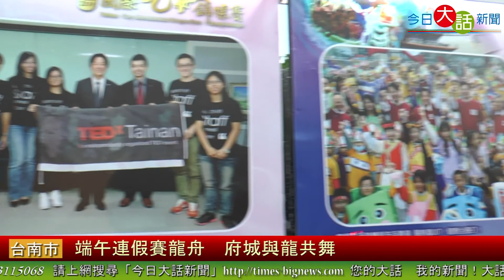端午連假賽龍舟 府城與龍共舞-今日大話新聞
【今日大話新聞記者/陳祺昌、林宥村/台南報導】　今年的龍舟賽不只賽程精彩周邊配合活動亦豐富多元，在運河旁也安排特色小吃、藝文表演等，記者也實際走訪。